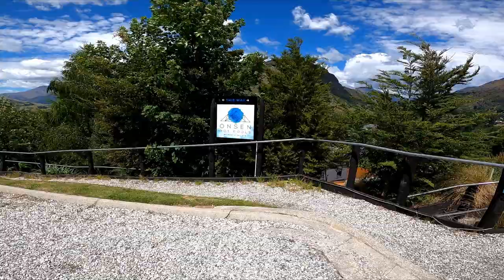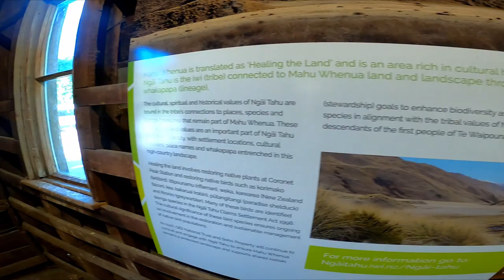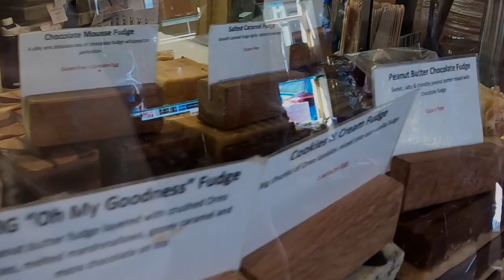Queenstown New Zealand: Onsen Hot Pools and Old Town (Arrowtown) Travel Vlog #14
Guys hello just wanna share with Our last travel to Queenstown, New Zealand this video was taken last January 2020. Together with my Family.
Hope you like it thanks, Keep Safe Everyone.

You don't have to dream it all, just live a day.